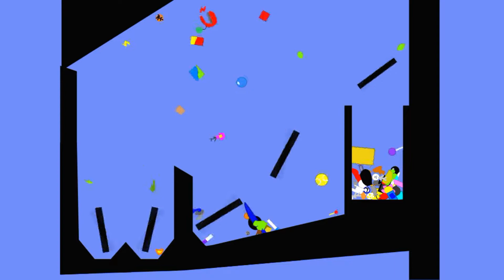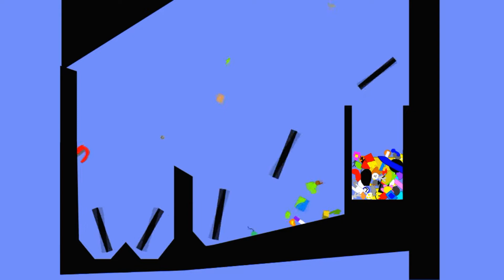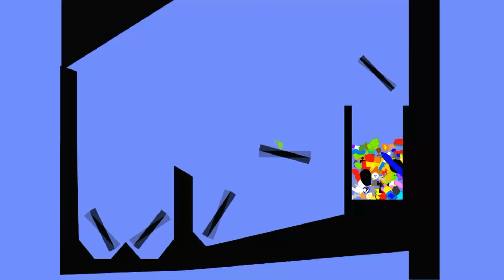BFDI Algicosathlon Day 4 Mable Race in Algodoo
1.

2.